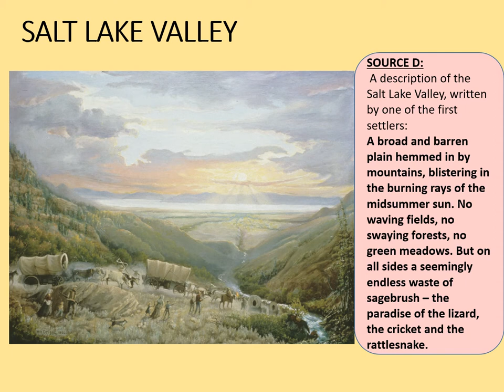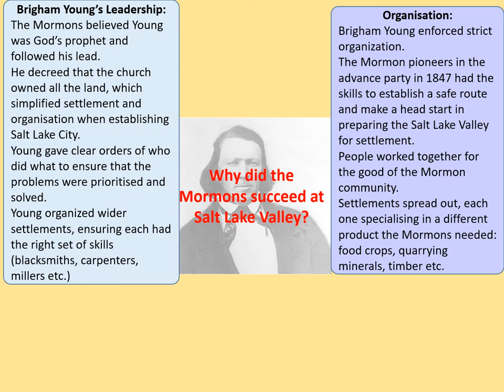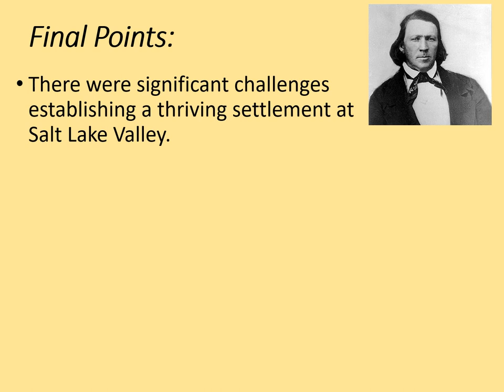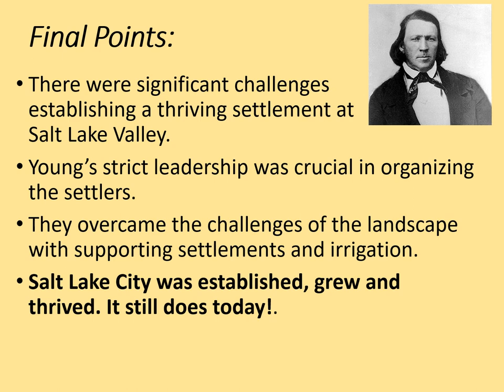GCSE History Rapid Revision: Why Did the Mormon Migration Succeed?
This Rapid Revision session looks at how the Mormons succeeded in settling in Salt Lake Valley, particularly through the leadership of Brigham Young.